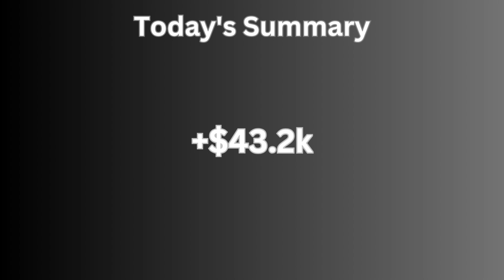Day 199 of My Daily Grind | Graal Era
It's another day for another grind. Today is Day 199 and since I didn't have a chance to grind yesterday, I'll do the same thing as in Day 197. Anyway, let's sit back and enjoy the grind with me.

BGM's title:
Relaxing chill background music with stylish images - NANA